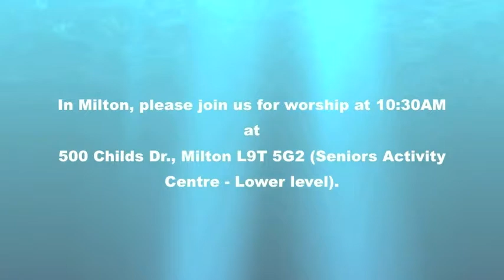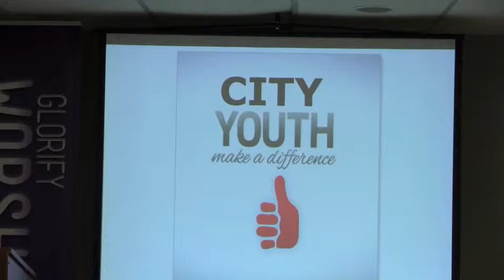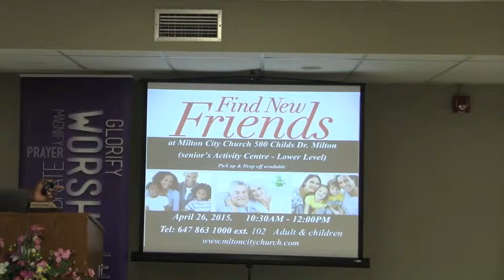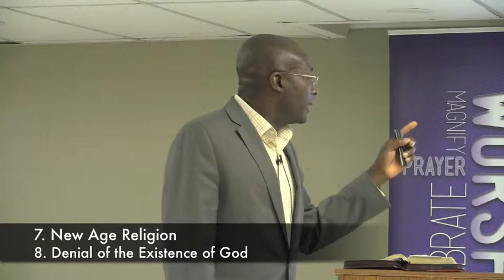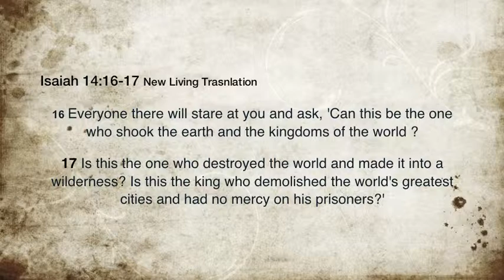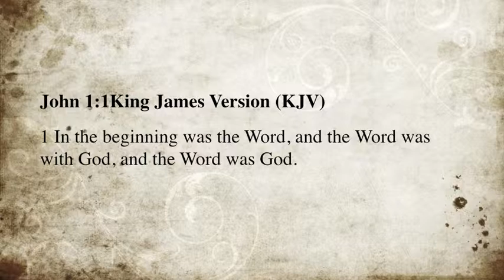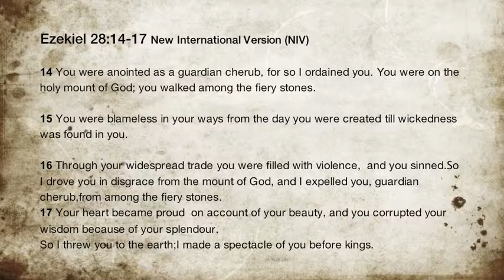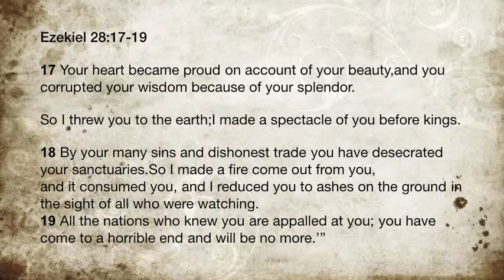Hot Topics I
The Origin of Satan, his fall, and our victory of him through the blood of Jesus and the Word of our Testimony.